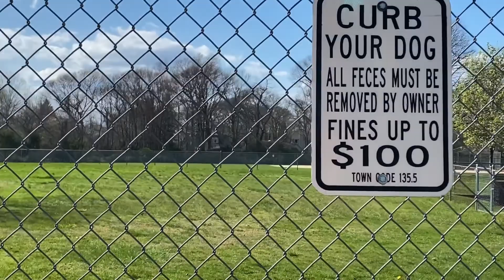🚲Neighborhood Bike Ride! 🚲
I grew up in this neighborhood SO I wanted to show you Llamas what my neighborhood looks like! 😊🏘🏡🏠 Here is 1 of my music videos which featured my neighborhood playground park...